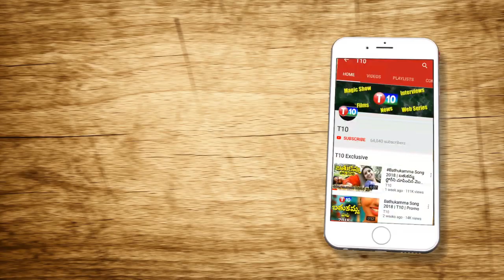SS Rajamouli Speech About Saaho | Saaho Songs | Saaho Pre Release Event | Prabhas | Shraddha | T10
For Latest T10 Updates